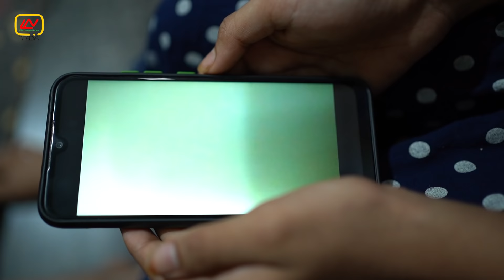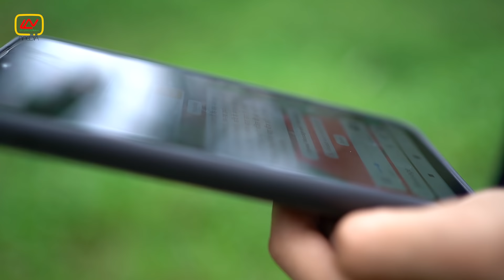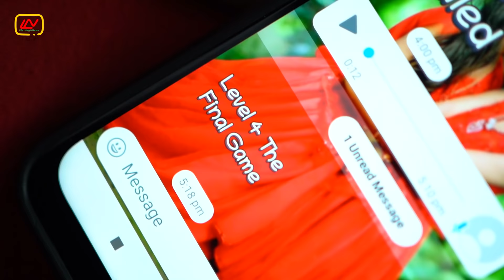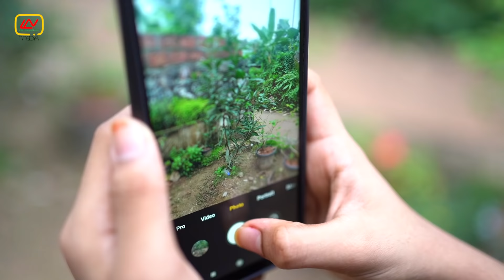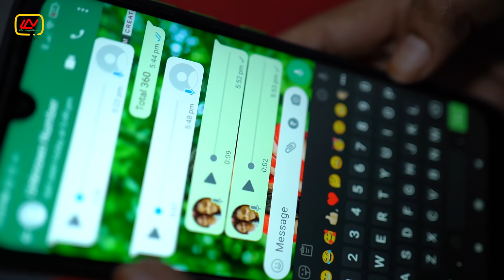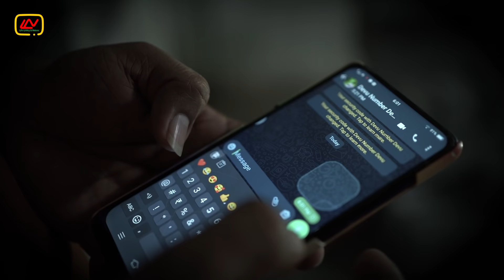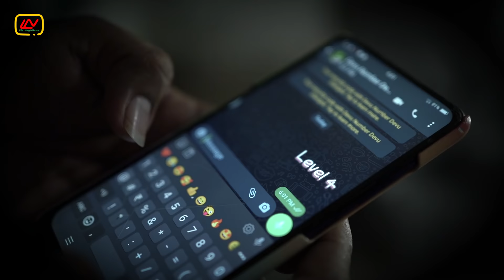സ്ക്വിഡ് ഗെയിം | SQUID GAME | Part 2 | a Comedy Thriller Short film | ഷോർട്ട് ഫിലിം Part 2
SQUID GAME - Level 3 & 4, Malayalam  Comedy Thriller Short film .

Used Items :
Cameras : Sony a7iii & Panasonic Lumix G5
Lens : Sony 50mm,  Sigma 35 mm 1.8, Tamron 8 - 16, Lumix 14-42
Editing : Adobe Premiere Pro CC & FCP
Mic : BOYA mm1